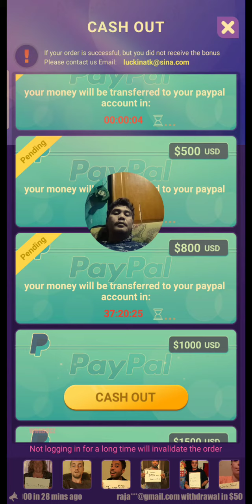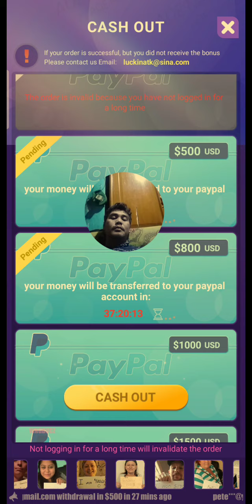Proses WD game pemghasil Dollar PayPal